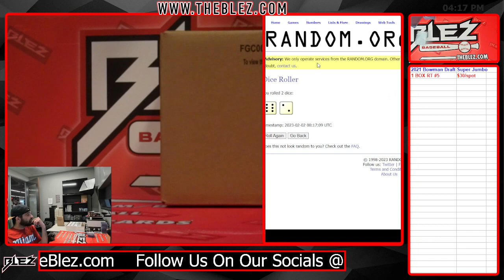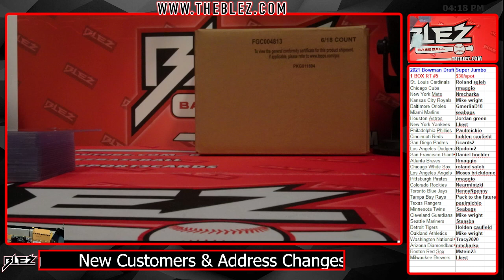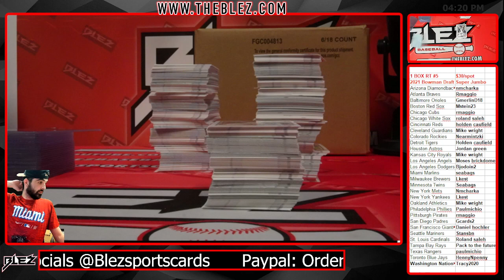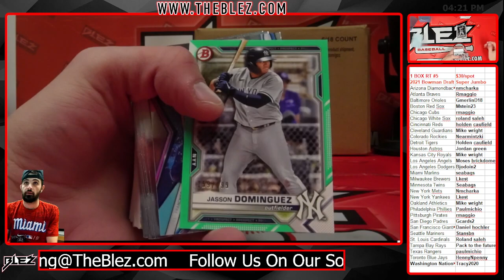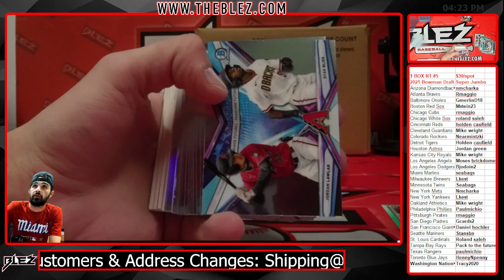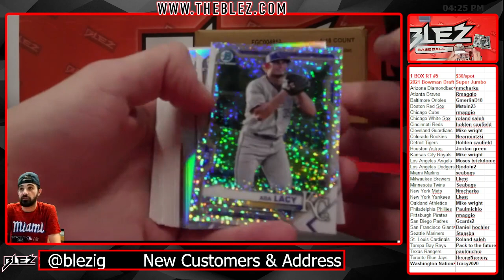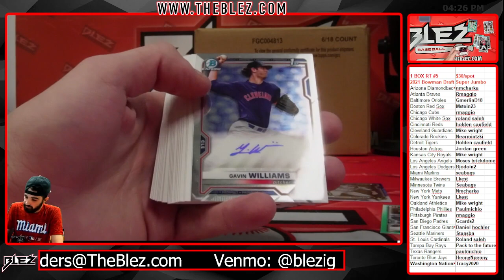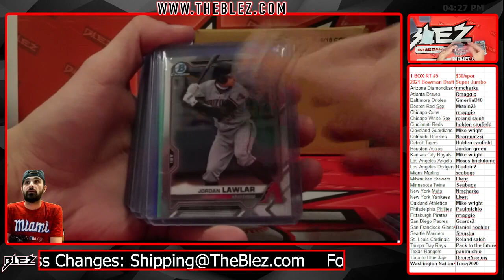2021 Bowman Draft Super Jumbo 1 Box Break #5 Random Team